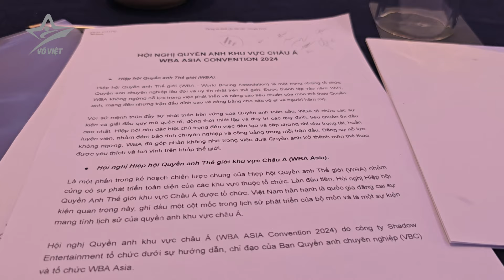Chủ tịch WBA Gilberto Mendoza: WBA sẽ tạo cơ hội cho boxing chuyên nghiệp Việt Nam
Phát biểu tại buổi lễ Khai mạc Hội Nghị Quyền Anh Thế Giới khu vực Châu Á (WBA Asia Convention 2024) tại TP. HCM ngày 9/8/2024, Chủ tịch Hiệp hội Quyền Anh Thế giới WBA Gilberto Jesus Mendoza khen ngợi trong khâu tổ chức của Hội nghị lần này, đồng thời cũng khẳng định sự kiện lần này sẽ mang đến nhiều cơ hội phát triển cho Quyền anh chuyên nghiệp tại Việt Nam.